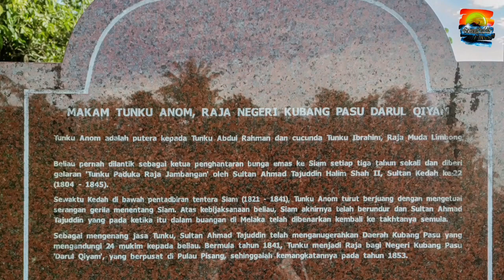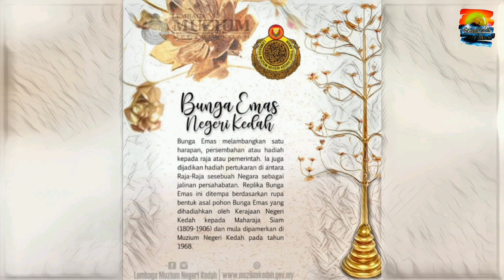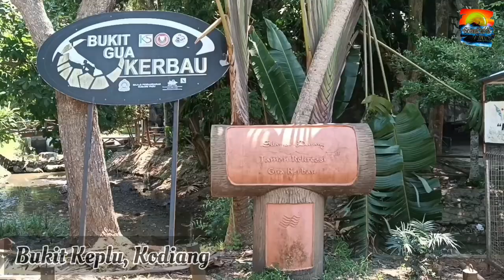Tunku Anum : Sultan Kubang Pasu